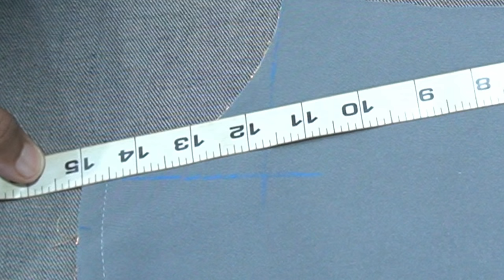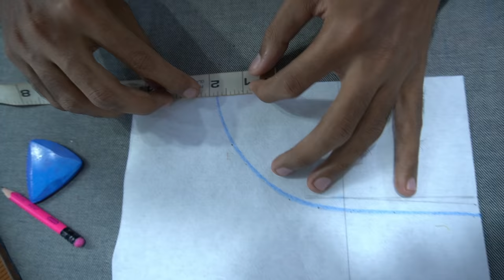Flat Collar with Kurta Patti | The Easiest Tutorial Ever [MUST WATCH]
Asalamoalaikum, aj ki video ham seekhenge Flat Collar Kurta Patti ke sath lagane ka tarika magar ek new aur asaan tarike.

Shop No.G 102 Harmain Tower Block-19 Johar Mor Rd Service Ln Gulistane Jauhar, Karachi